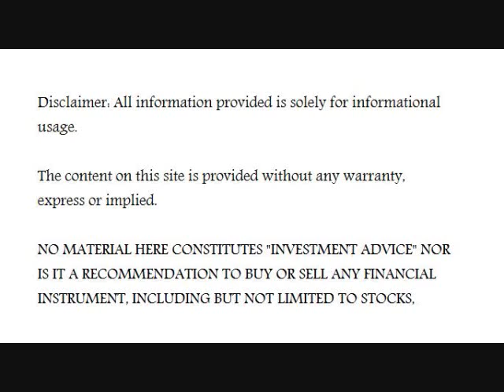Silver Bulls Turn Red?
Don, from the Daytradeshow, is back.